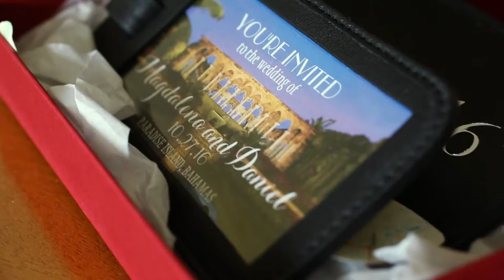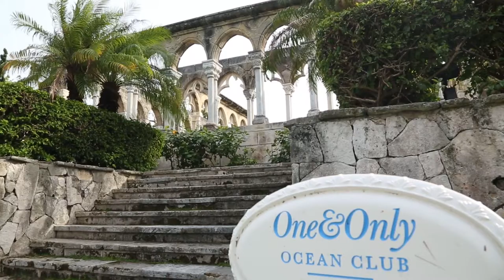10.27.2016 Paradise Island, Bahamas Decosta Wedding Full Video